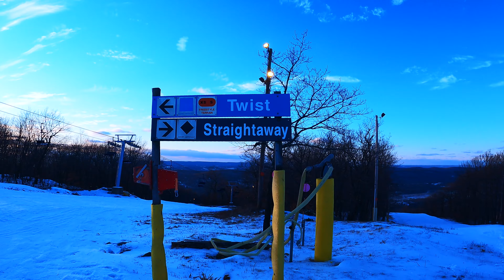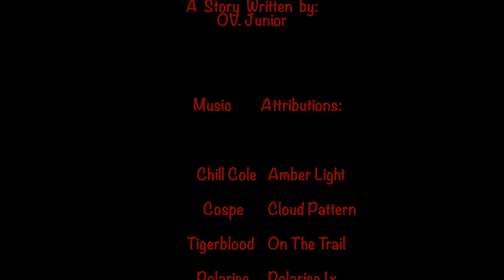Mountain Creek Resort 4K A weekend at Mountain Creek Ski Resort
A Weekend at Mountain Creek Ski Resort in New Jersey.